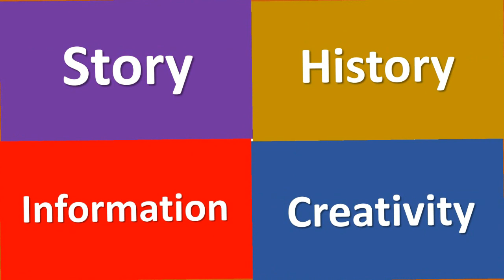ভগবান শ্রীকৃষ্ণের জীবন রক্ষাকারী অক্রূর। মহাভারতের প্রাচীন কাহিনী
সুধী দর্শক-শ্রোতা, এই ভিডিওতে আমরা জানবো অক্রূর কে এবং তার বিশেষ কীর্তি কি ছিলো।
অক্রূর ছিলেন ভগবান কৃষ্ণের পিতৃব্য বা চাচা। আমরা সবাই জানি, ভগবান কৃষ্ণ বিখ্যাত যদু বংশে জন্ম গ্রহণ করেছিলেন। সেই একই বংশে জন্মেছিলেন অক্রূর। এই বংশের শ্বফল্কের ঔরসে এবং কাশীরাজ-কন্যা গান্ধিনীর গর্ভে এঁর জন্ম হয়। উগ্রসেনের এক কন্যাকে বিবাহ করেছিলেন অক্রূর। সেই কন্যার গর্ভে তার দুই পুত্রের জন্ম হয়।
অক্রূরের বেশ কিছু কীর্তি রয়েছে। সেগুলো বলছি-
আমরা জানি যে, মধুরার রাজা কংস ছিলেন ভগবান কৃষ্ণের মামা। কংসের অত্যাচারে যখন পৃথিবী অতিষ্ঠ হয়ে উঠেছিলো তখন ভগবান কৃষ্ণ কংসের বোনের গর্ভে জন্ম নিয়েছিলেন। কংস সেটা জানতেন। তাই তিনি ভগবান কৃষ্ণকে হত্যা করার উদ্দেশ্যে ধনুযজ্ঞ অনুষ্ঠানের আয়োজন করেন। এই সময় কৃষ্ণ এবং তার ভাই বলরাম ছিলেন বৃন্দাবনে আর কৃষ্ণের পিতৃব্য অক্রূর ছিলেন কংসের গৃহে। কংস অক্রূরকে বৃন্দাবনে পাঠান কৃষ্ণ এবং বলরামকে আনবার জন্য। অক্রূর গিয়ে কৃষ্ণকে তো আনলেনই না বরং কৃষ্ণের নিকট কংসের অত্যাচারের কাহিনী তুলে ধরলেন। শুধু তা-ই নয়। তিনি যে কংসের নির্দেশে কৃষ্ণ এবং বলরামকে হত্যার উদ্দেশ্যে নিয়ে যাওয়ার জন্য এসেছেন সেটাও ইঙ্গিতে বলে দেন। অক্রূর কৃষ্ণকে কংসের অত্যাচার থেকে মানুষকে বাঁচানোর জন্য অনুরোধও করেন। এরপর অবশ্য কৃষ্ণের হাতে কংসের বিনাশ হয়।
কৃষ্ণের শ্বশুর অর্থ্যাৎ কৃষ্ণের স্ত্রী সত্যভামার পিতা সত্রাজিতের ‘স্যমন্তক’ নামে এক মনি ছিলো। এই মনির সাহায্যে প্রতিদিন প্রচুর স্বর্ণ উৎপন্ন হতো। শতধন্বা নামক এক ব্যাক্তি সত্রাজিতকে হত্যা করে তার ‘স্যমন্তক‘ মনি কেড়ে নেন। কৃষ্ণ সেই মুনির জন্য শতধন্বাকে শাস্তি প্রদান করেন এবং হত্যা করেন। মৃত্যুর পূর্বে শতধন্বা গোপনে ‘স্যমন্তক‘ মনি অক্রূরকে দিয়ে যান। এরপর অবশ্য মনিটি অক্রূরের কাছেই থেকে যায়। সে কারনে তিনি ব্যয়বহুল যাগযজ্ঞ অনায়াসেই সম্পাদন করতে পারতেন।
কুরুক্ষেত্রের যুদ্ধের প্রস্তুতিকালে পাণ্ডবদের সম্বন্ধে ধৃতরাষ্ট্রের মনোভাব জানার জন্য কৃষ্ণ অক্রূরকেই দূত হিসেবে হস্তিনাপূরে পাঠিয়েছিলেন।
যদুবংশ ধ্বংসকালে অক্রূরের জীবনের পরিসমাপ্তি ঘটে।
আর ভিডিওতে লাইক, কমেন্ট করতে এবং ভিডিওটি শেয়ার করতে ভুলবেন না।